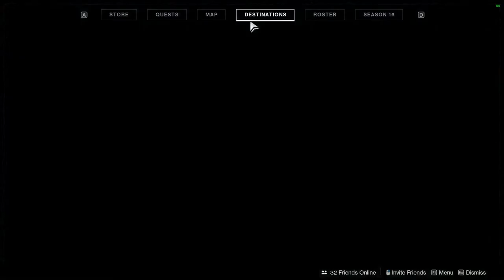This Void 3.0 Build Will Make You Have Devour FOREVER! Instant Build in DESTINY 2 WITCH QUEEN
In this video, We discuss about a Void 3.0 Build for Devour that YOU Should Use In Destiny 2 Witch Queen!